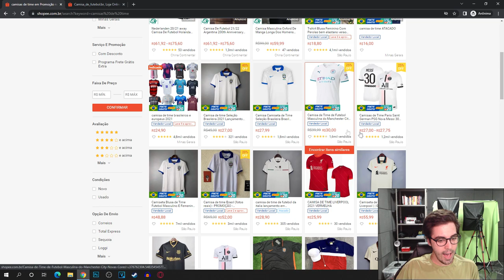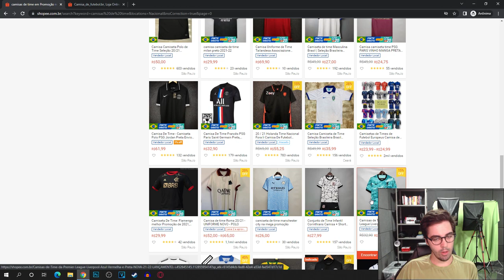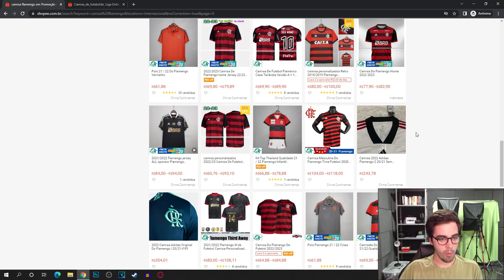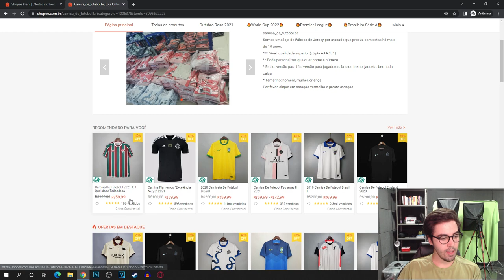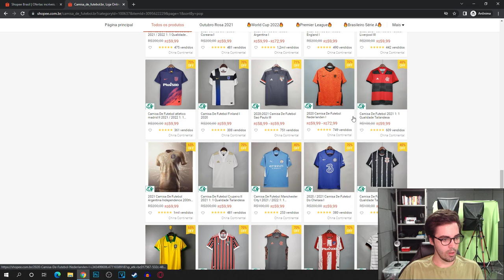Como comprar CAMISAS de TIME na SHOPEE muito BARATO! Alta qualidade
E NO VÍDEO DE HOJE: Como comprar CAMISAS de TIME na SHOPEE muito BARATO! Alta qualidade

👉Lista com + de 900 Fornecedores com PREÇOS BARATOS para REVENDER e ter muito lucro: